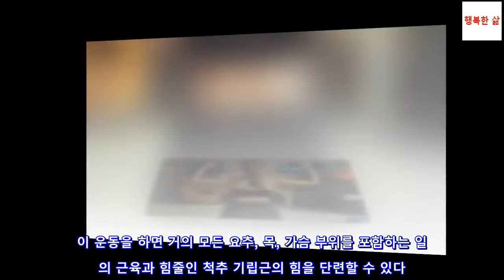덤벨로 하는 등 운동